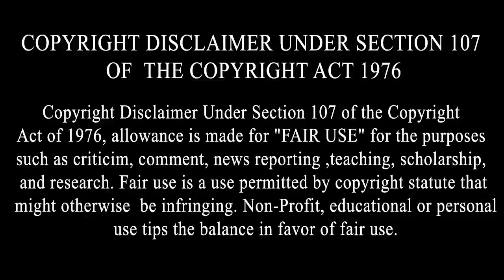ਇਹ ਹੈ Punjab ਦੀ ਬਹਾਦੁਰ ਧੀ ਜੋ ਰੋਜ਼ਾਨਾ 18KM ਪੈਦਲ ਪੜ੍ਹਨ ਜਾਂਦੀ ਹੈ,ਸਰਕਾਰ ਨੂੰ ਜੋ ਸੱਚੀਆਂ ਸੁਣਾਈਆ ਕਹੋਗੇ ਵਾਹ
ਇਹ ਹੈ Punjab ਦੀ ਬਹਾਦੁਰ ਧੀ ਜੋ ਰੋਜ਼ਾਨਾ 18KM ਪੈਦਲ ਪੜ੍ਹਨ ਜਾਂਦੀ ਹੈ,ਸਰਕਾਰ ਨੂੰ ਜੋ ਸੱਚੀਆਂ ਸੁਣਾਈਆ ਕਹੋਗੇ ਵਾਹ | Punjabi Brave Girl Speech | Punjab Di Dhee | Motivational Speech Punjabi